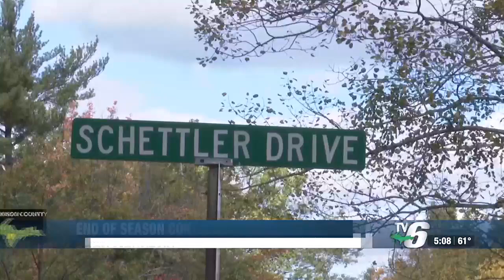Dickinson County sees traffic slows with construction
The Dickinson County Road Commission is working on local projects before the end of construction season.